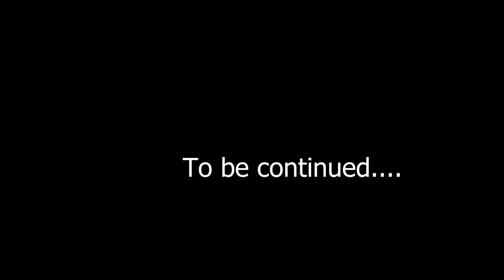Pistol whip - Voidslayer | Let's play | Svenska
Den senaste uppdateringen till Pistol Whip har släppts och då får vi spela igenom en låt av metalbandet Bloodbound.
Kris tar på sig VR-headsetet och försöker sig på både med vanlig picka och den helt bananas drum-pickan!